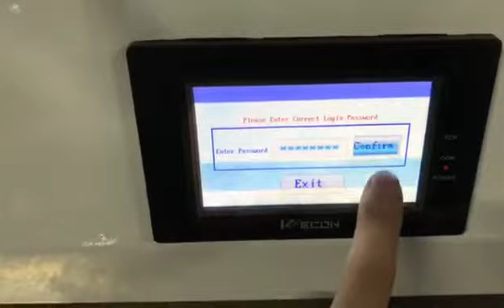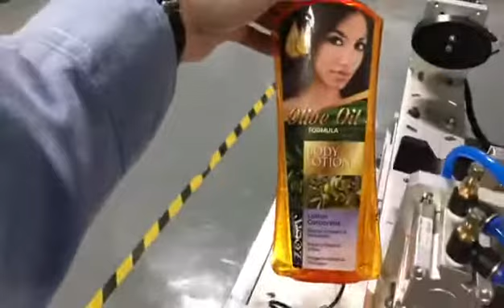semi auto two sided labeling machine tabletop double sided labeler for oval shampoo bottles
This is a tabletop labeling machine for two sided shampoo bottles.

After-sales service on the machine shown in the video:
UK Agent Office
69 Waterloo Road Manchester England M8 8FJ